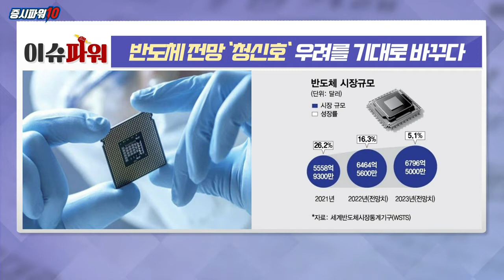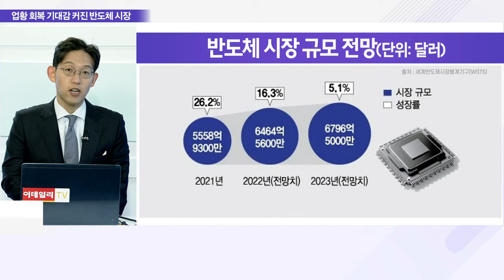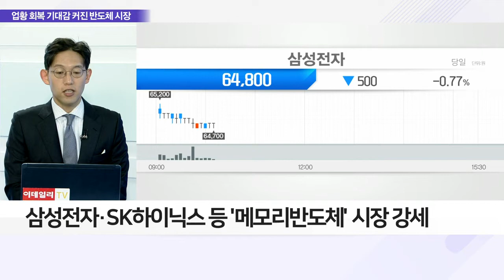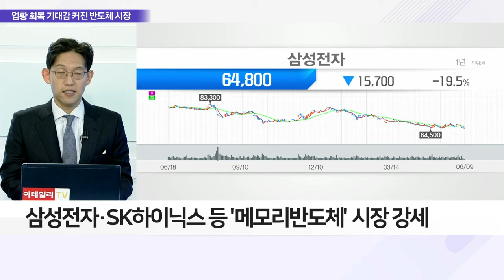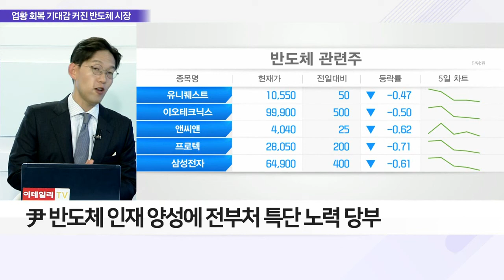반도체 전망 '청신호' 우려를 기대로 바꾸다_이슈 파워 (20220609)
Q. 반도체 전망 ‘성장’ 급선회, 이유와 가능성은?
- 반도체 칩 공급난에 호황, 올해 지속 전망
- 4월 글로벌 반도체 산업 매출 전년비 +21.1%
- WSTS "올해 세계 반도체 시장 최대 성장할 것"
- WSTS, 올해 시장 규모 약 812조 전망 (16.3%↑ YoY)
- 북미 시장 22.6%로 성장세 선두 예상
- 로직 반도체, 20.8% 성장률로 시장 성장세 이끌 전망
- 아시아·태평양, 전체 시장 매출 60.4% 차지 예상

Q. '메모리 반도체'도 급성장 전망, 배경은?
- 삼성전자·SK하이닉스 등 '메모리 반도체' 시장 강세
- WSTS, 메모리 반도체 예상 성장률 1.1% → 18.7%
- D램·낸드플래시 등 가격 하락폭 예상치 하회
- 메모리 수요 견조, 시장 성장률 조정 반영
- 2023년 메모리 반도체 성장률 3.4% 규모 예상

Q. 정부도 '반도체' 집중투자, 관전 포인트는?
- 尹 반도체 인재 양성에 전부처 특단 노력 당부
- 글로벌 반도체 칩 수요 증가세 견고
- 반도체 관련 연구·설계·제조에 투자 지속 필요